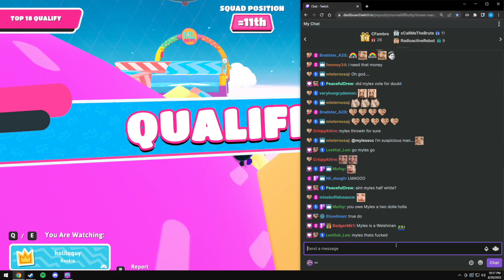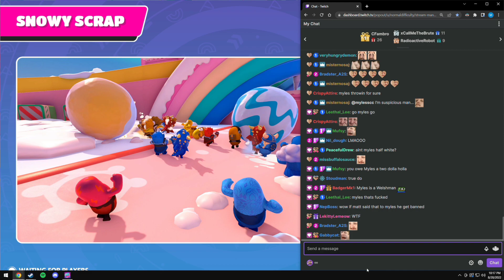End Racism - Stream Moments #43 | NormalDifficulty